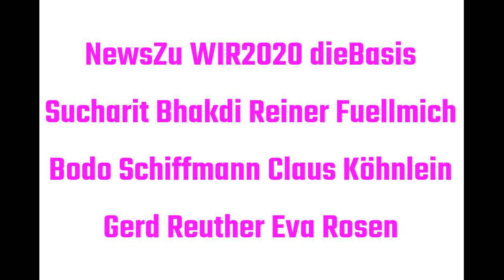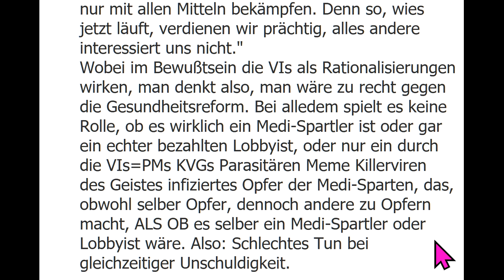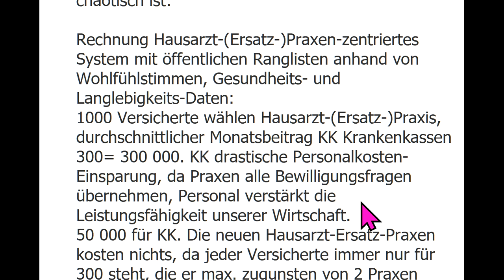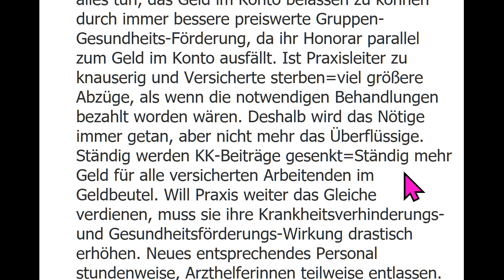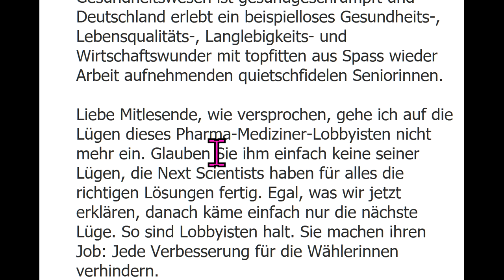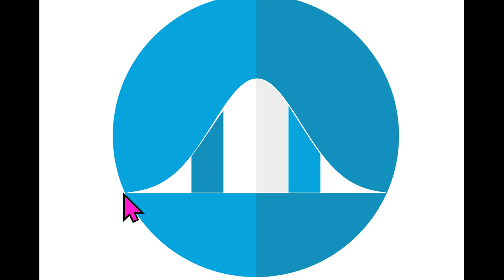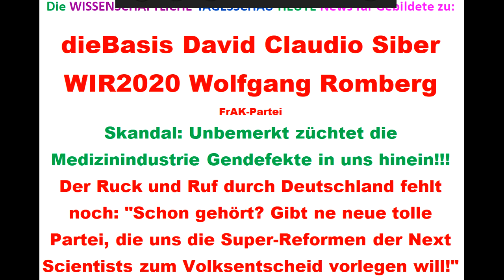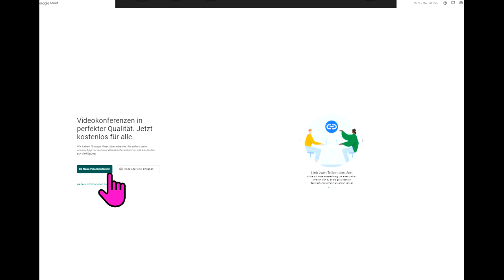TipsFür dieBasis WIR2020 Sucharit Bhakdi Reiner Fuellmich Bodo Schiffmann Ger Reuther Köhnlein Rosen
768 Unterschreiben Live-Ticker Wahlen Corona David C. Siber David Claudio Siber Prof. Sucharit Bhakdi Dr. med. Gerd Reuther WIR2020 dieBasis Basisdemokratische Partei Deutschland Reiner Fuellmich Viviane Fischer Corona-Ausschuss Dr. med. Claus Köhnlein Eva Rosen Greta Thunberg Bodo Schiffmann Reiner Füllmich Wolfgang Romberg Fridays For Future Christian Felber GWÖ .